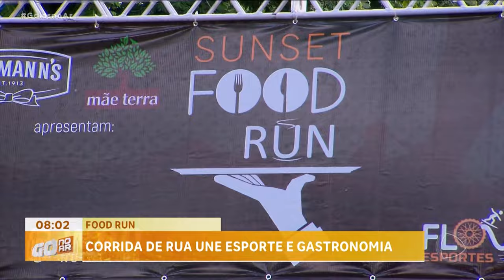FOOD RUN: CORRIDA UNE ESPORTE E GASTRONOMIA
VÁRIOS ATLETAS PARTICIPARAM DA DÉCIMA TERCEIRA EDIÇÃO DA FOOD RUN, CORRIDA DE RUA QUE UNIU ESPORTE E GASTRONOMIA NO FIM DE SEMANA.